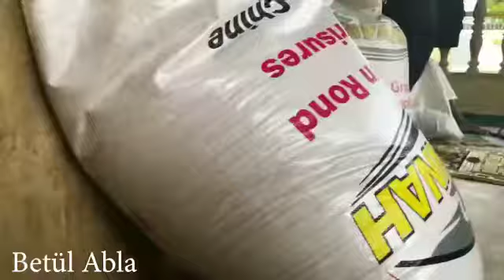Betulabla foundation cote ivore 🇹🇷🇨🇮 Türk BEKLENENDİR okadar